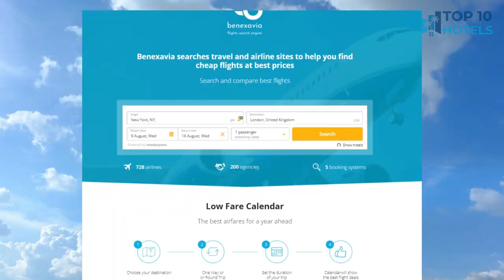Top 10 Budget Hotels in Chihuahua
We have handpicked Top 10 Budget Hotels in Chihuahua, chosen for their Prices, Location, and Reviews! Discover the rates and reviews on Booking.com through the links mentioned below:

1. Casa Grande Chihuahua

2. Ibis Chihuahua

3. Hilton Garden Inn Chihuahua

4. Fiesta Inn Chihuahua Fashion Mall

5. Hotel Tecnologico Norte

6. Hampton Inn by Hilton Chihuahua City

7. Comfort Inn Chihuahua

8. Ramada Encore by Wyndham Chihuahua Distrito 1

9. Fiesta Inn Chihuahua

10. Fiesta Inn Chihuahua

⏰ TIMECODE ⏰:

00:00 Intro
00:13 Number 10
01:13 Number 9
02:13 Number 8
03:13 Number 7
04:13 Number 6
05:13 Number 5
06:13 Number 4
07:13 Number 3
08:13 Number 2
09:13 Number 1
10:13 How to find cheap flights?